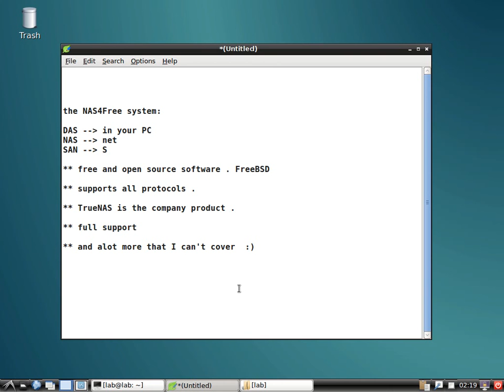introduction to NAS4Free in arabic بالعربي